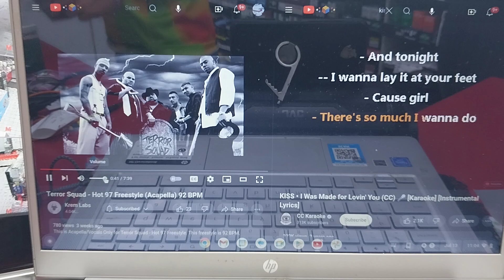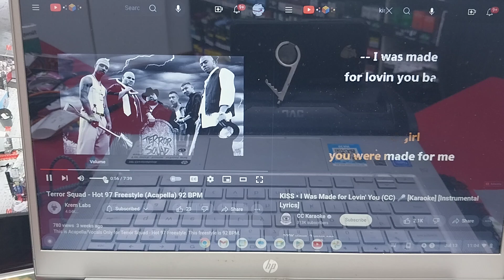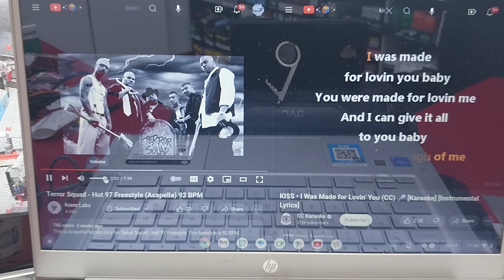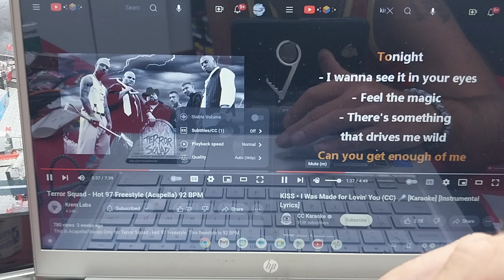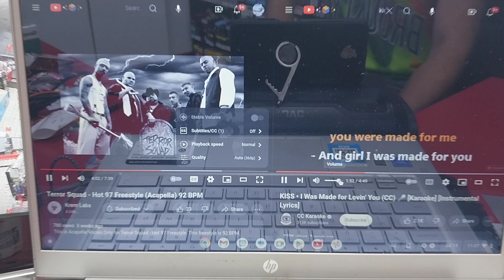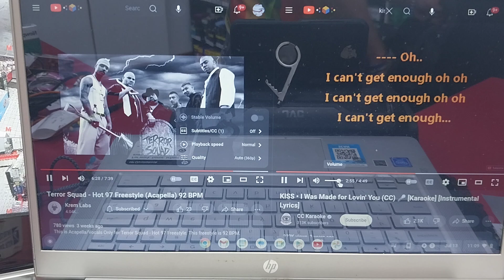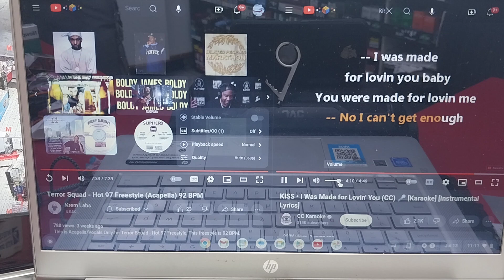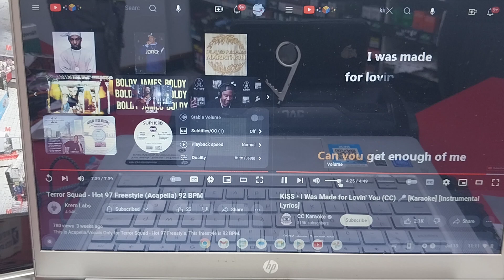Terror Squad & KISS ~ hot97 freestyle/i was made for lovin' u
12/13